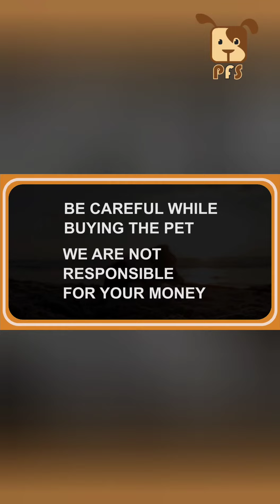German shepherd male (all vaccines completed)|| Pets for Sale